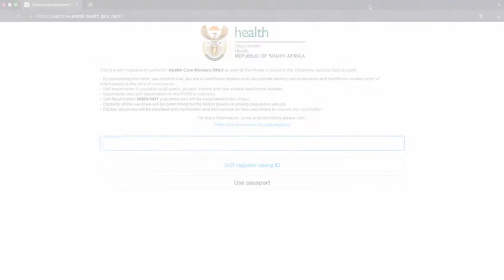Getting your Covid-19 vaccine for Healthcare workers.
A quick guide for healthcare workers on how to get the Covid-19 vaccine